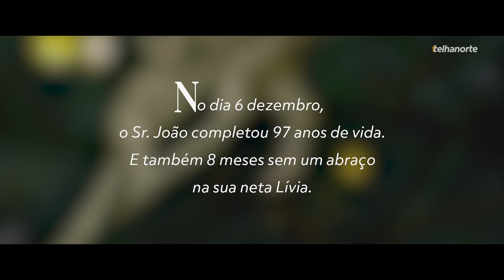O 97° Aniversário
O contato físico sempre foi muito importante, ainda mais na hora de celebrar a vida. Mas mais do que aprender a fazer tudo on-line, em 2020 aprendemos que o melhor presente que se pode ganhar é um abraço de quem se ama.